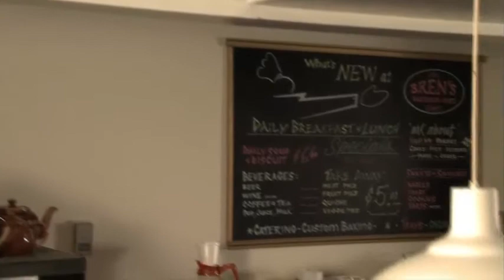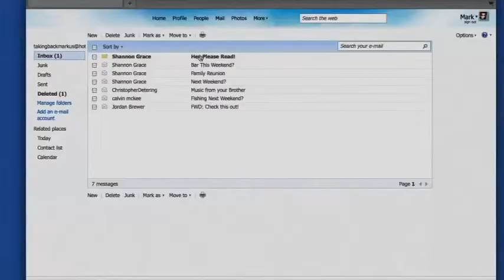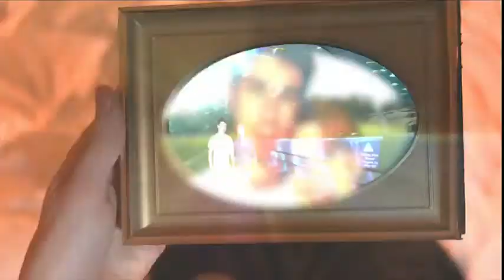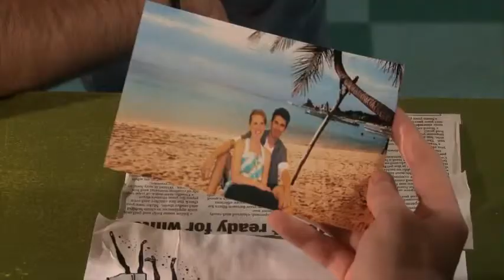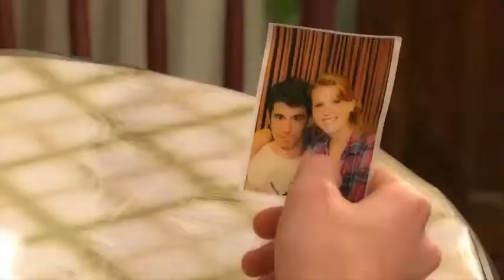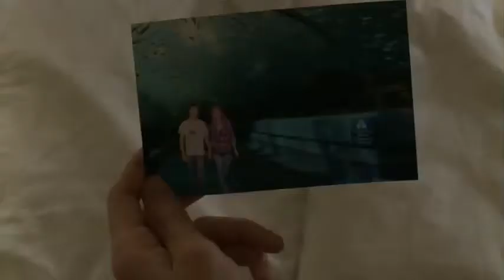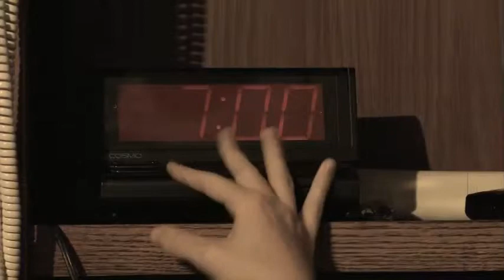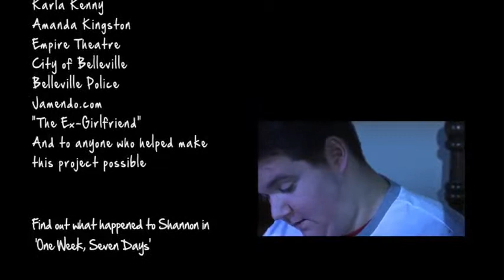Kayley [Student Film]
Here is my Student film, Kayley, that I wrote and produced in my third year at Loyalist College - which went on to win Best Major Production at our awards!

Normal, Everyday Mark Allen is living the life, moving from girl to girl while trying to get over his ex-girlfriend. After creating a white lie of being with the perfect girl, he wakes up to find the girl of his dreams lying next to him! Having no idea what is going on, he suddenly finds himself lost in a world he doesn't remember, longing for the life he wished to forget.